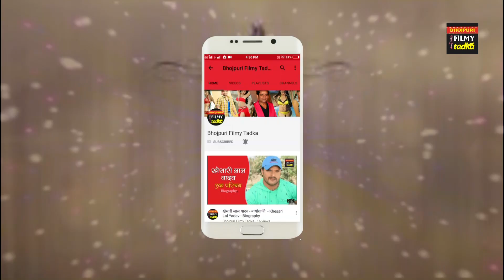तमाम भोजपुरी फिल्मो से आगे ''कसम पैदा करने वाले की'' - Kasam Paida Karne Wale Ki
इस शुक्रवार रिलीज हुई यश कुमार अभिनीत फिल्म ''कसम पैदा करने वाले की'' कमाई के मामले में 2017 की तमाम भोजपुरी फिल्मो से अागे निकल गई। प्रथम तीन दिन में ही इस फिल्म ने गाढ़ी कमाई की है और कमाई का ये सिलसिला अभी फिलहाल रुकने वाला नहीं है। मुंबई,गुजरात में इस फिल्म का प्रदर्शन पहले किया जा चूका है और वहां भी इस फिल्म को दर्शको का जबरदस्त प्यार मिला था। मुंबई और गुजरात के बाद 15 सितंबर को ये बिहार के सर्वाधिक थिएटरों में रिलीज किया गया है और फिल्म के रेस्पॉन्स को देख अनुमान किया जा रहा है की ये इस वर्ष की अब तक की सबसे ज्यादा कमाई करने वाली भोजपुरी फिल्म साबित होगी।
भोजपुरी ट्रेड एनालिस्ट के मुताबिक ''कसम पैदा करने वाले की'' ने जहां प्रथम दिन अच्छी शुरुआत की है वही शो वाइज इसके कलेक्शंस बढ़ते ही जा रहे हैं उम्मीद है ये फिल्म कई अन्य रिकार्ड्स ध्वस्त करेगी। बता दें कि फिल्म रिलीज से पहले ही अभिनेता यश कुमार ने फिल्म के प्रमोशन के दौरान हर जगह अपने साथ दो और अभिनेता के होने की बात स्वीकारी थी और उसके साथ अभिनय करने में हुई कठिनाई का जिक्र कर काफी पब्लिसिटी बटोरी थी। और वो दो एक्टर कुत्ता और बंदर था जिसे फिल्म की यु एस पी बताई गयी थी। यश की ये तरकीब काम कर गयी और लोगो को इन दो एक्टरों का काम खूब पसंद भी आया। फिल्म में दो खूबसूरत अभिनेत्री ऋतू सिंह और निधि झा ने भी उम्दा अभिनय किया है।